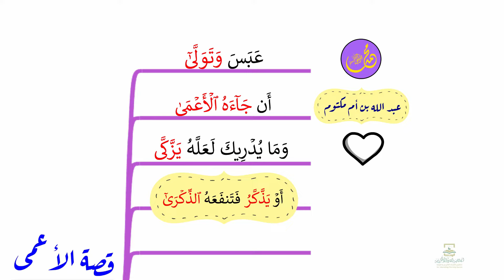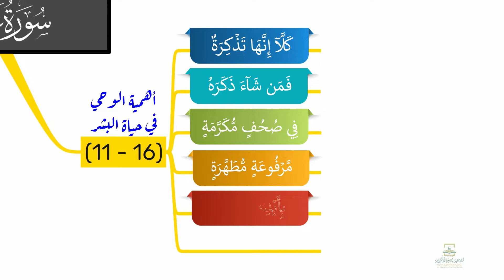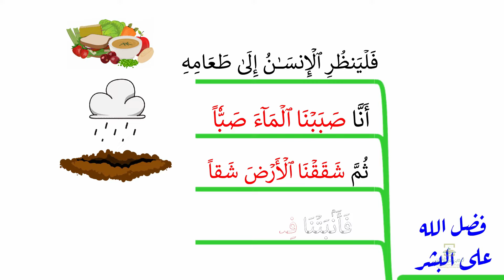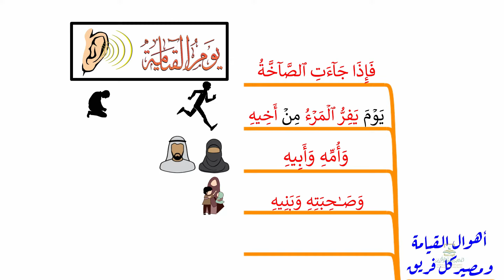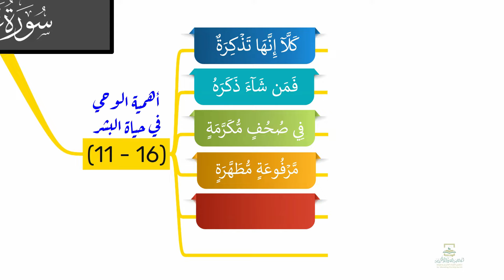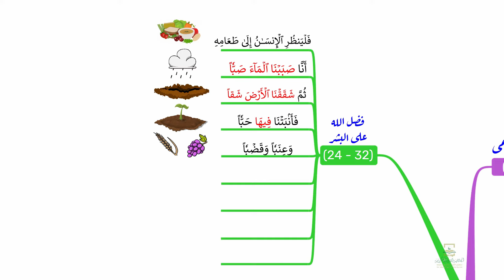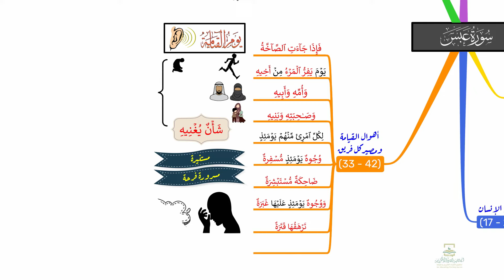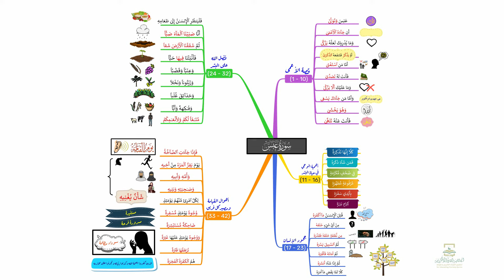احفظ سورة عبس بالخرائط الذهنية بالتكرار ومع التدبر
خريطة ذهنية لسورة عبس، بصوت القارئ/ خالد القحطاني

"عَبَسَ وَتَوَلَّىٰٓ (1) أَن جَآءَهُ ٱلۡأَعۡمَىٰ (2) وَمَا يُدۡرِيكَ لَعَلَّهُۥ يَزَّكَّىٰٓ (3) أَوۡ يَذَّكَّرُ فَتَنفَعَهُ ٱلذِّكۡرَىٰٓ (4) أَمَّا مَنِ ٱسۡتَغۡنَىٰ (5) فَأَنتَ لَهُۥ تَصَدَّىٰ (6) وَمَا عَلَيۡكَ أَلَّا يَزَّكَّىٰ (7) وَأَمَّا مَن جَآءَكَ يَسۡعَىٰ (8) وَهُوَ يَخۡشَىٰ (9) فَأَنتَ عَنۡهُ تَلَهَّىٰ (10) كَلَّآ إِنَّهَا تَذۡكِرَةٞ (11) فَمَن شَآءَ ذَكَرَهُۥ (12) فِي صُحُفٖ مُّكَرَّمَةٖ (13) مَّرۡفُوعَةٖ مُّطَهَّرَةِۢ (14) بِأَيۡدِي سَفَرَةٖ (15) كِرَامِۢ بَرَرَةٖ (16) قُتِلَ ٱلۡإِنسَٰنُ مَآ أَكۡفَرَهُۥ (17) مِنۡ أَيِّ شَيۡءٍ خَلَقَهُۥ (18) مِن نُّطۡفَةٍ خَلَقَهُۥ فَقَدَّرَهُۥ (19) ثُمَّ ٱلسَّبِيلَ يَسَّرَهُۥ (20) ثُمَّ أَمَاتَهُۥ فَأَقۡبَرَهُۥ (21) ثُمَّ إِذَا شَآءَ أَنشَرَهُۥ (22) كَلَّا لَمَّا يَقۡضِ مَآ أَمَرَهُۥ (23) فَلۡيَنظُرِ ٱلۡإِنسَٰنُ إِلَىٰ طَعَامِهِۦٓ (24) أَنَّا صَبَبۡنَا ٱلۡمَآءَ صَبّٗا (25) ثُمَّ شَقَقۡنَا ٱلۡأَرۡضَ شَقّٗا (26) فَأَنۢبَتۡنَا فِيهَا حَبّٗا (27) وَعِنَبٗا وَقَضۡبٗا (28) وَزَيۡتُونٗا وَنَخۡلٗا (29) وَحَدَآئِقَ غُلۡبٗا (30) وَفَٰكِهَةٗ وَأَبّٗا (31) مَّتَٰعٗا لَّكُمۡ وَلِأَنۡعَٰمِكُمۡ (32) فَإِذَا جَآءَتِ ٱلصَّآخَّةُ (33) يَوۡمَ يَفِرُّ ٱلۡمَرۡءُ مِنۡ أَخِيهِ (34) وَأُمِّهِۦ وَأَبِيهِ (35) وَصَٰحِبَتِهِۦ وَبَنِيهِ (36) لِكُلِّ ٱمۡرِيٕٖ مِّنۡهُمۡ يَوۡمَئِذٖ شَأۡنٞ يُغۡنِيهِ (37) وُجُوهٞ يَوۡمَئِذٖ مُّسۡفِرَةٞ (38) ضَاحِكَةٞ مُّسۡتَبۡشِرَةٞ (39) وَوُجُوهٞ يَوۡمَئِذٍ عَلَيۡهَا غَبَرَةٞ (40) تَرۡهَقُهَا قَتَرَةٌ (41) أُوْلَٰٓئِكَ هُمُ ٱلۡكَفَرَةُ ٱلۡفَجَرَةُ (42)"

مشروع الخرائط الذهنية مشروع قرآني فريد من نوعه
يشرف عليه أكاديمية إتقان الإلكترونية
لتعليم القرآن الكريم وعلومه
ويأتي هذا المشروع تحقيقا لرؤية الأكاديمية في تعليم القرآن الكريم بأفضل الوسائل، وأحسن الطرق.

المشروع عبارة عن فيديوهات لتحفيظ القرآن الكريم بالعرض المصور التدريجي وباستخدام الخرائط الذهنية.
✅ حفظ أسهل.
✅ تدبر أسرع.
✅ أثر أكبر.
وذلك فضل رب العالمين..
فالحمد لله الذي بنعمته تتم الصالحات.